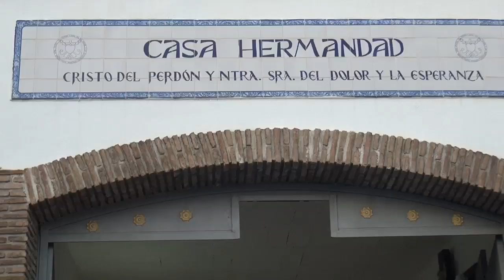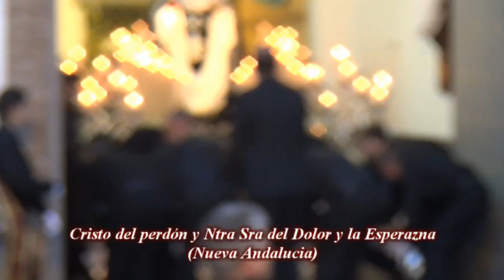Cristo del Perdón y Ntra Sra del Dolor y la EsperanzaNueva Andalucia